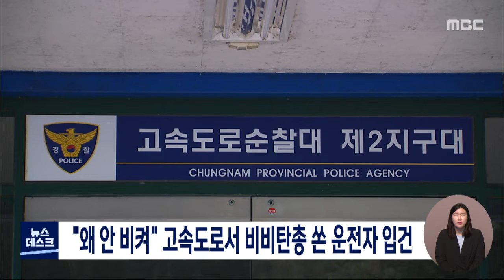"왜 안 비켜" 고속도로서 비비탄총 쏜 운전자 입건/대전MBC